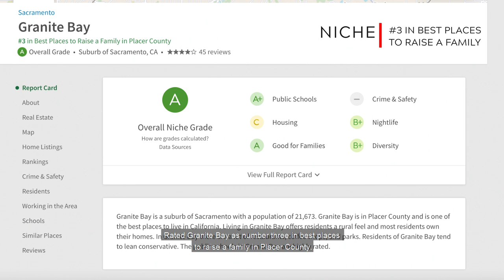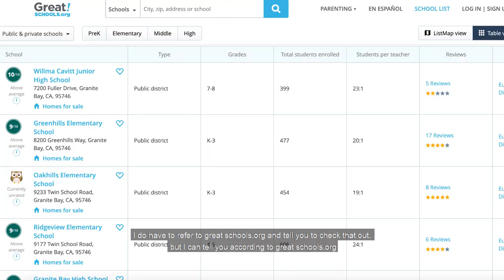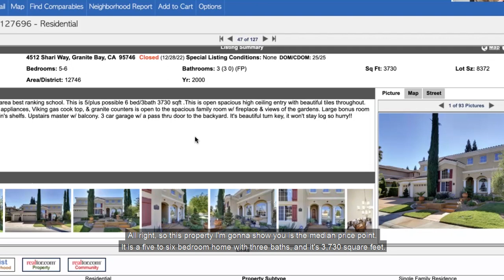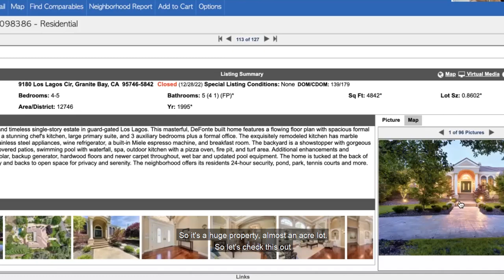Living In Granite Bay California 2023 everything you need to know!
In this video I will discuss Living In Granite Bay California 2023 everything you need to know!

📲 We have so many people contacting us who are moving here to Sacramento Ca and we ABSOLUTELY love it! Honestly if you are moving or relocating here to Sacramento or the Greater outlying areas, we can make that transition so much easier on you!!